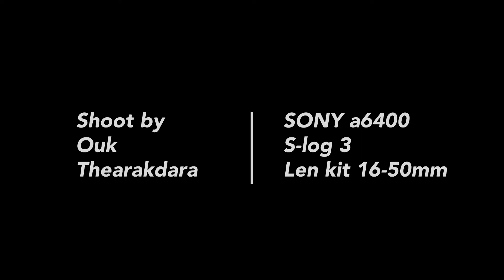Testing S-log 3 Sony a6400 with len kit 16-50mm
S-log 3 great